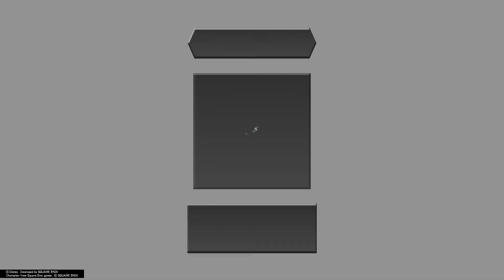KINGDOM HEARTS HD Dream Drop Distance - Char Clawbster Boss Fight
Rated Everyone 10+